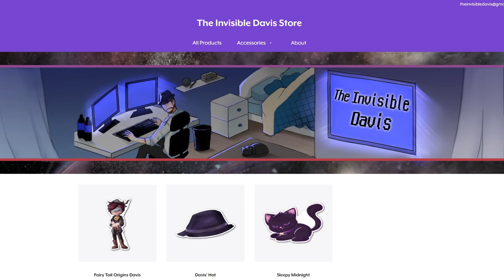Minecraft Fairy Tail Origins - "New Look" S5 E31 (Minecraft Roleplay)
Now that it's over, we're gonna have to rebuild.